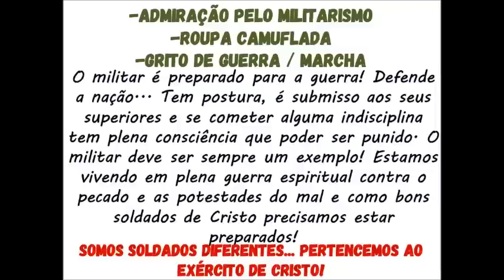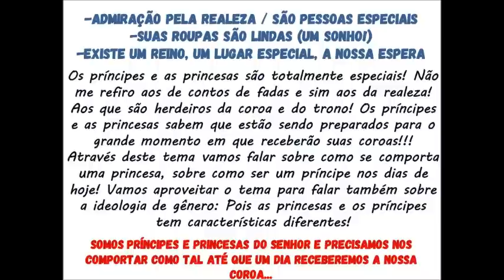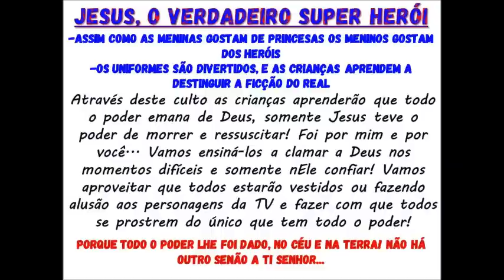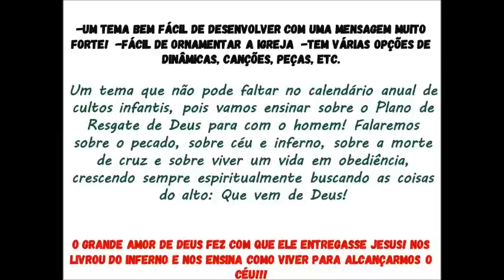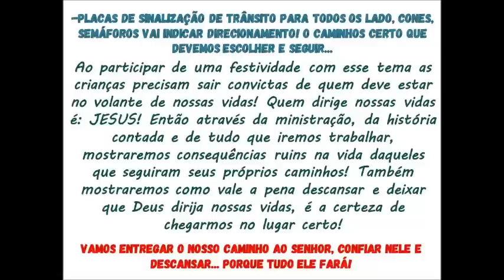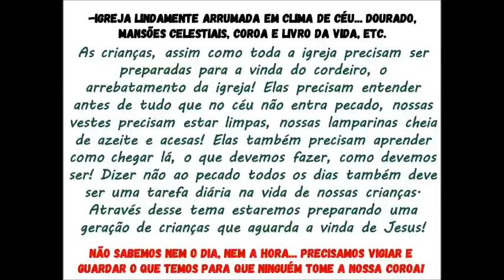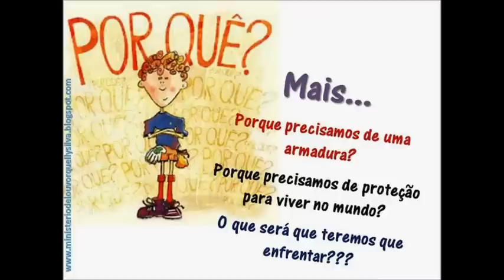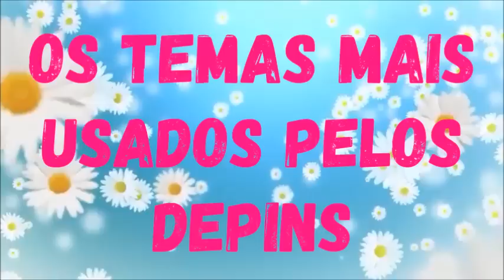12 SUGESTÕES DOS TEMAS MAIS UTILIZADOS NO DEPARTAMENTO INFANTIL | Venha p/o Clubinho Homilética Kids